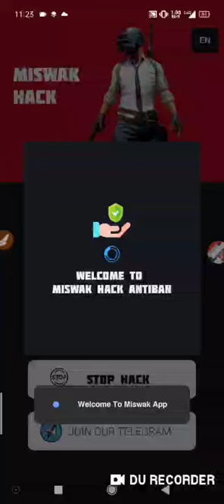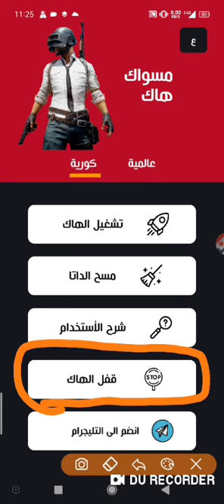Vip antiban apk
How to use my vip antiban apk

طريقه استخدام اداه الانتى بان

Vip paid hack
الهاك المدفوع

My channel in telegram

قناتى بالتلجرام